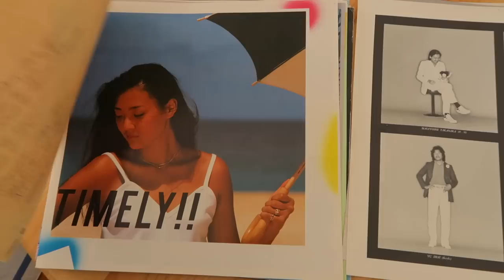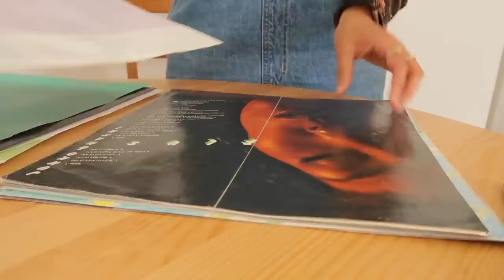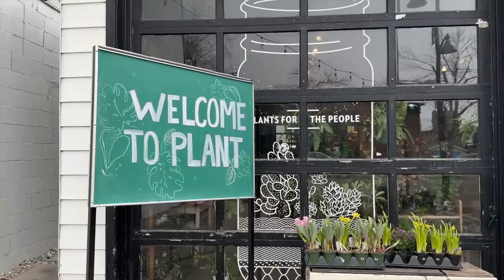in my plate era, spring market prep & having fun w colour 🌷🍽️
wheeeee time to hang out in the studio again! lots of ceramic process & market prep in this one: making plates, trimming mugs and testing out my new display - plus a few remy cameos, don't worry ;-)

💌 time stamps:
00:00 - intro
01:45 - trim a plate w me!
03:37 - making fresh plates, trimming mugs, and HI I'm excited for summer :'-)
08:21 - quality remy time @ home
10:40 - more plates, pinch mug lesson
13:40 - let's chat reclaim / colouring clay
16:33 - re-wearing outfits, packing orders and exploring colour inspo
19:20 - bisque bbs and a quick chat
20:53 - big glaze kiln unload!!!
22:50 - sanding, packing up for market, pricing and showing off the new spring ceramics :-)
27:30 - first day of market, setting up and seeing pals!
29:00 - post market haul

🌀 mentioned in this video:
market haul:

🌹 about
hi I'm Lauren! I make ceramics full-time as ~ from tree to sea ~ in Mohkínstsis/“Calgary”
you can find me here:

sc: 11512